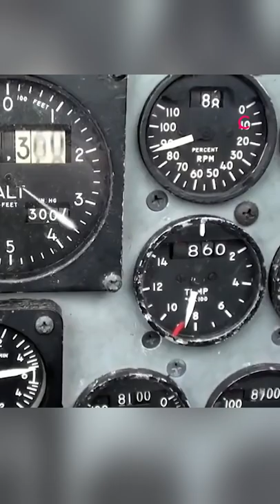Incredible F-15 landed without a wing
How an F-15 incredibly landed without a wing